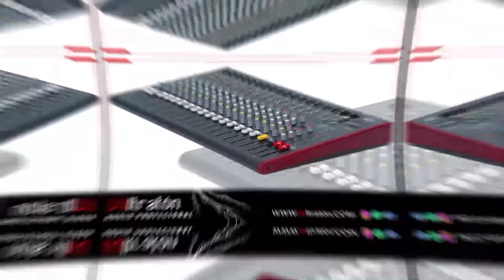Ubican A Kiko La Quema: Van Tras Él Y Le Preparon Celda: ¡Envían Contundente Mensaje A Sus Colegas!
¡Todavía andan tras Kiko La Quema y es imperdonable que las Autoridades expongan al Presidente de esta manera pues hace rato que debieron dar con él!

3,500 por hora. Grabación a 1080. Entrega de material editado.

 día.

5,000 por cada video no mayor a 2 minutos.